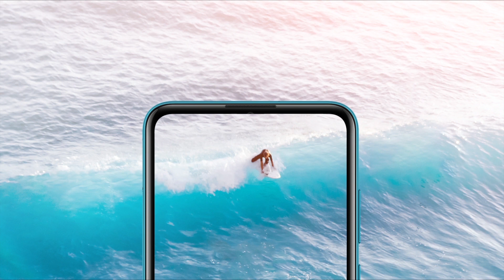Introducing HONOR 9A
Large storage, wide camera, a large screen and NFC - the HONOR9A packs a punch with its compact size and durability.